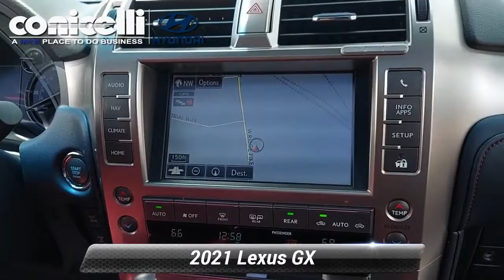Used 2021 Lexus GX GX 460 Premium, Conshohocken, PA G2300A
Conicelli Hyundai

-Backup Camera -Navigation -4X4 4WD -Bluetooth -Auto Climate Control -3rd Row Seating -Aux. Audio Input ABS Brakes -Power Seat -Automatic Headlights -AM/FM Radio -Parking Sensors and many other amenities that are sure to please. Based on the excellent condition of this vehicle, along with the options and color, this Lexus GX is sure to sell fast. -Multi-Zone Air Conditioning - Garage Door Opener Park Distance Control

[RLVID:8589:b11c5f6a11537d94:b37de7e428c6b858:1]